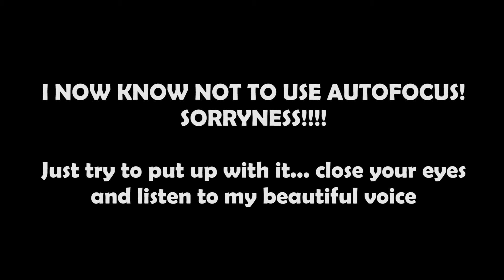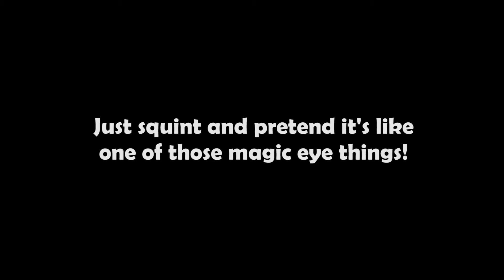Video Game Rental Stories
Video game rental stories. do you have any? These are mine.